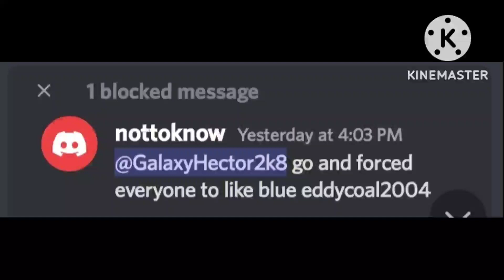Proof That Preschoolshowsftwdoxxersftl Bashes Opinions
Feel Free to Give Me Credit For The Evidence